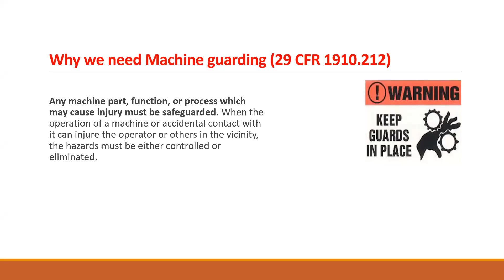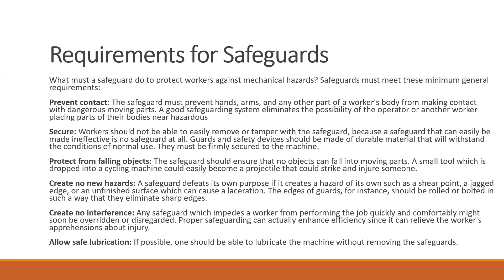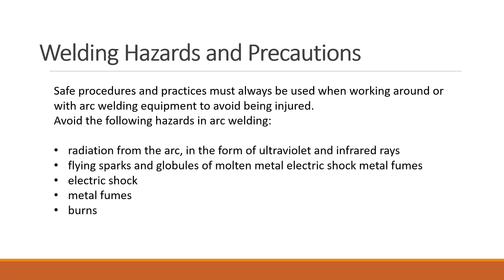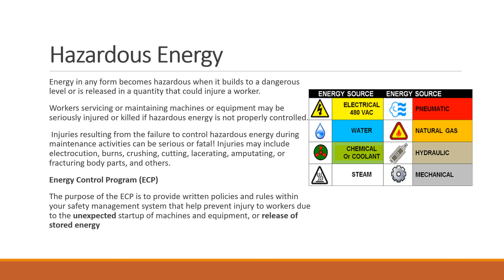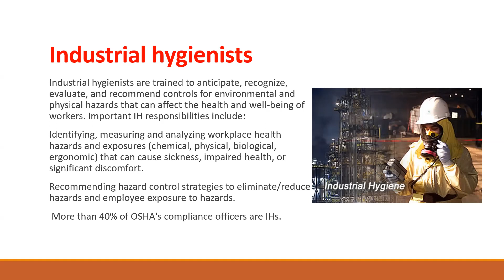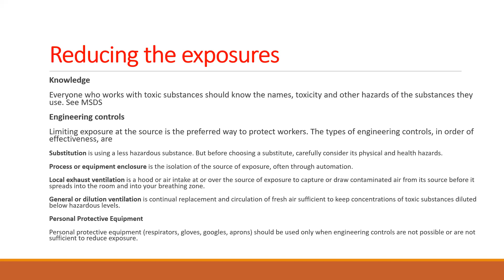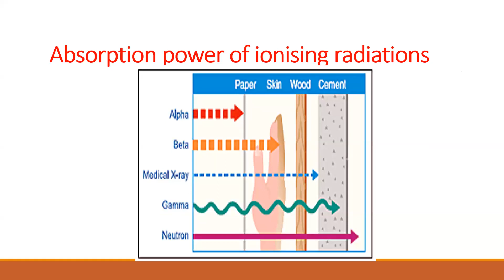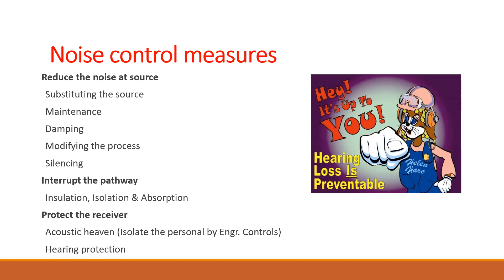OSHA 30 Hours Clip - 5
OSHA 30 Hours Clip - 5 (Hazardous Energy, Confined space, Machine Guarding, Welding and Cutting, Industrial Hyginene)